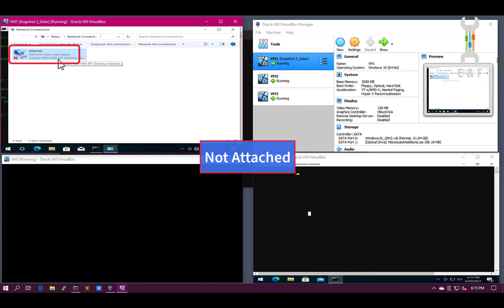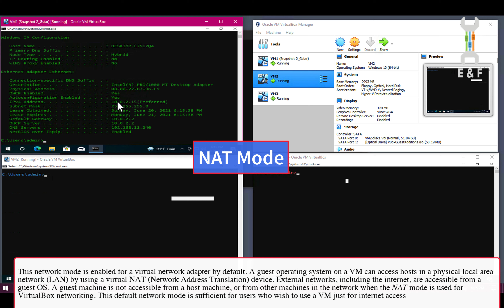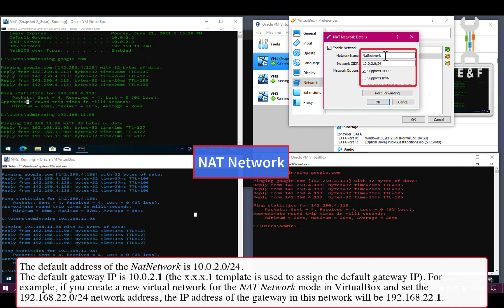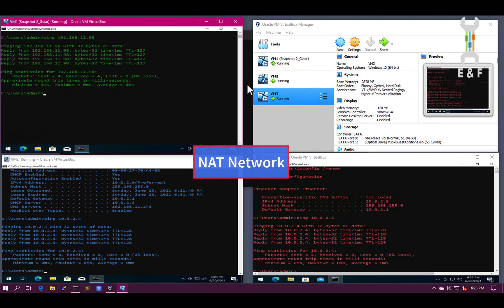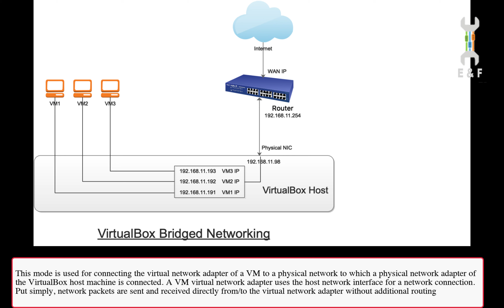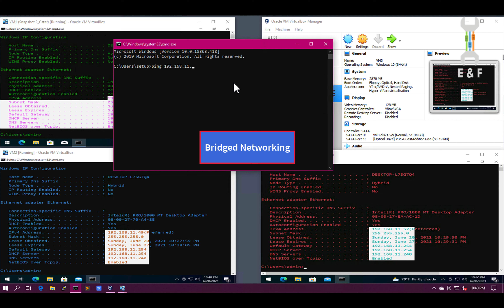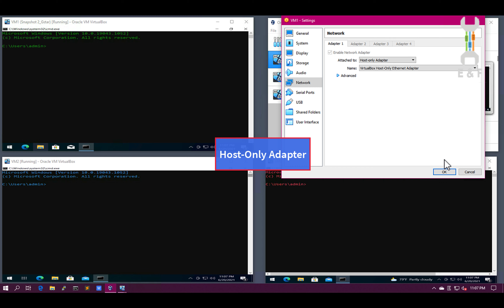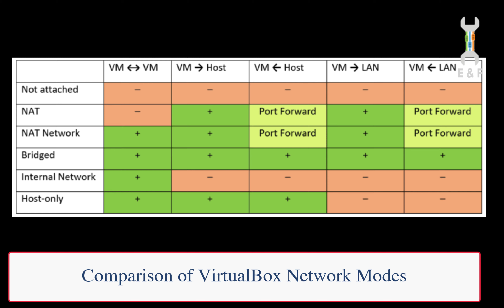VirtualBox 6.1 Network Settings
VirtualBox Network Settings
Virtual machines running on VirtualBox can be connected to different networks. VirtualBox provides multiple network modes for virtual machines.
- VirtualBox network modes will be discussed and compared
• Not Attached
• NAT
• NAT Network
• Bridged Adapter
• Internal Network
• Host-Only Adapter
⭐ Connecting With Us ⭐

Camera Ip Wifi YooSee Xoay 360 độ PTZ bao đẹp.

Phần Mềm Diệt Virus BKAV Profressional 12 Tháng - Hàng Chính Hãng

Thiết Bị Phát Wifi Di Động 4G LTE-Advanced TP-Link M7350 150Mbps - Hàng Chính Hãng

Phần mềm Microsoft 365 Family English dùng được 6 máy

THẢM DA TRẢI BÀN LÀM VIỆC DÙNG ĐƯỢC HAI MẶT